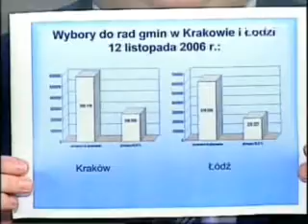Rady Osiedli - Konfrontacje w TV Toya cz. I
Dyskusja na temat przedłużenia kadencji Rad Osiedli w Łodzi w programie Konfrontacje w TV Toya. Fundację "Projekt Łódź"  reprezentuje Ireneusz Jabłoński.